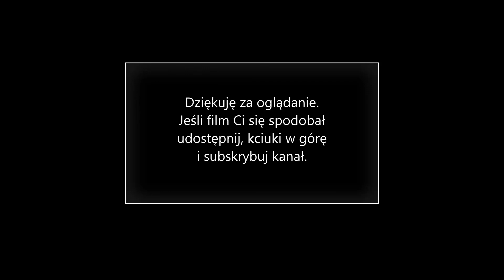Odcinek #211 Vlog#25 Sadzenie piwonii I Grzechy ogrodnicze l Oczko wodne i jego 'przejścia'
Zapraszam do odwiedzenia profilu na Facebooku oraz na Instagrama: magiczny_ogrod .